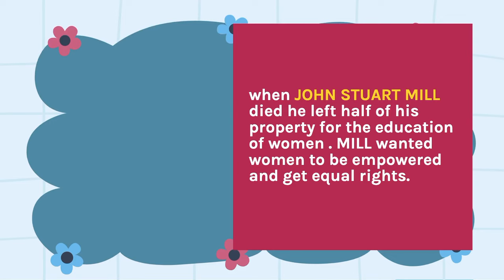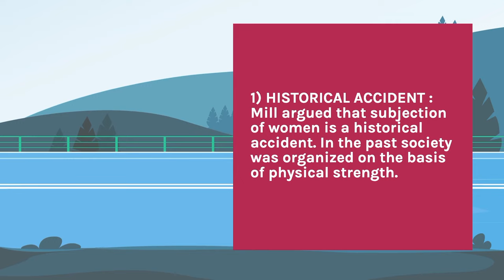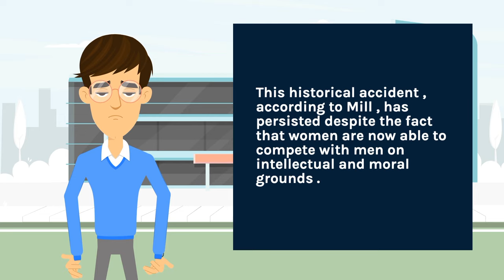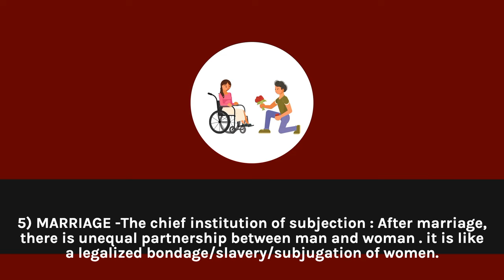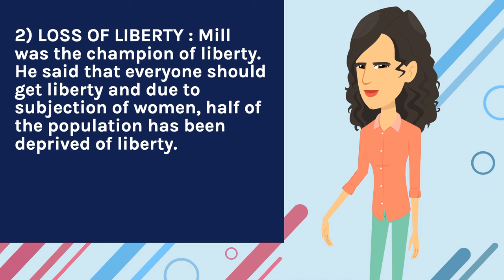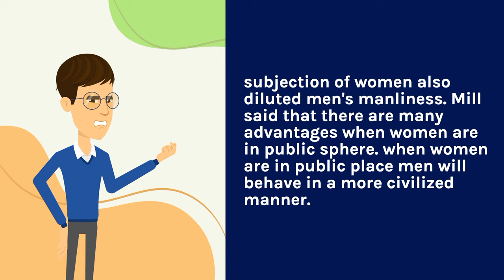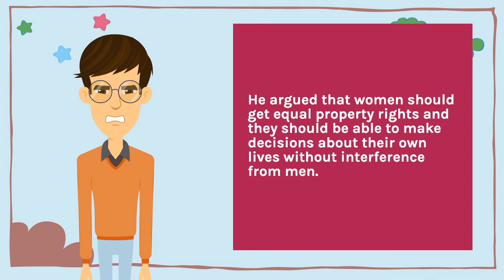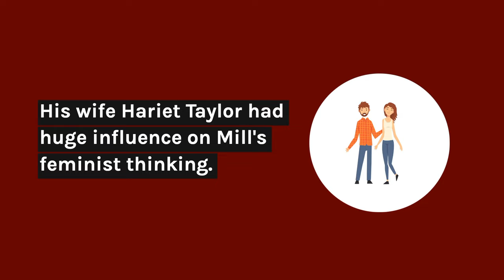subjection of women : political thought of js mill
You can get pdf on the telegram channel .

📚 Join us as we dive into John Stuart Mill's groundbreaking book, "The Subjection of Women," and explore its profound impact on feminist thought. 🌟

🔍 In this captivating video, we unravel the core ideas of Mill's influential work, which challenges traditional gender roles and advocates for the equality and emancipation of women. Discover how this thought-provoking theory continues to shape our understanding of gender dynamics and societal norms.

🌺 From examining the historical context to dissecting the key arguments, we shed light on the concepts of oppression, autonomy, and the importance of education in empowering women. Prepare to be inspired by Mill's passionate call for justice and the pursuit of a more equitable world.

💡 Whether you're a student, a history enthusiast, or simply curious about the roots of modern feminism, this engaging exploration of "The Subjection of Women" will expand your knowledge and ignite meaningful conversations. Let's embark on a journey of enlightenment together!

🎥 Don't miss out! Click now to watch this thought-provoking video on John Stuart Mill's "The Subjection of Women" and join the conversation about equality and progress.

js mill subjection of women ;